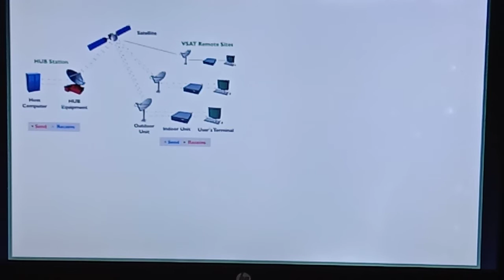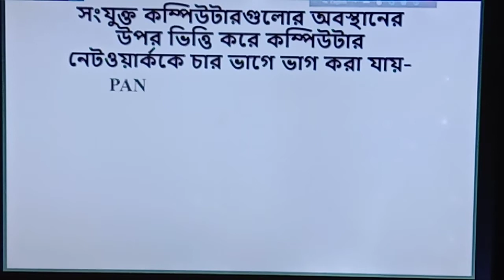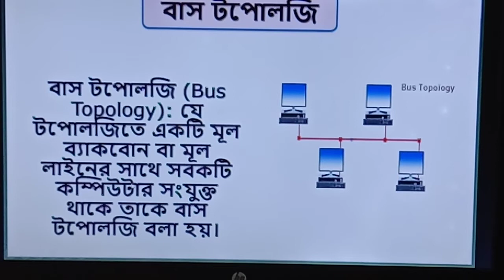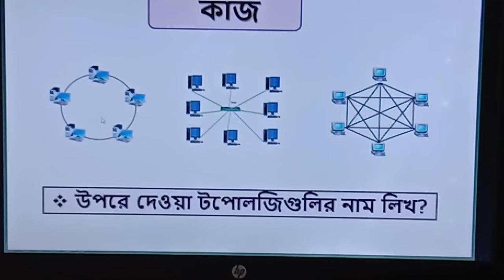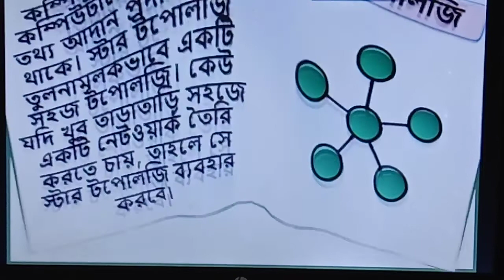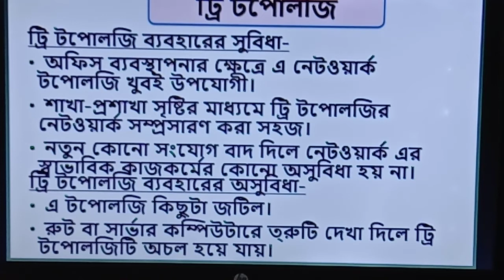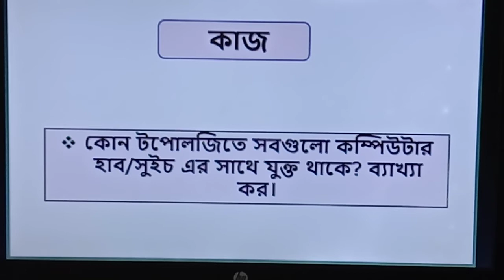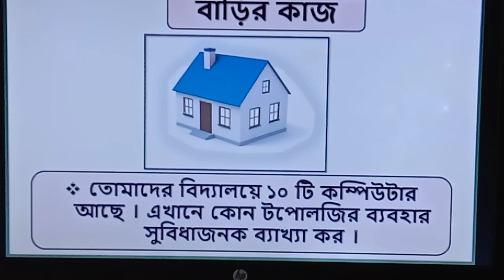Class-8 Sub:ICT Md.Mamun Hossain